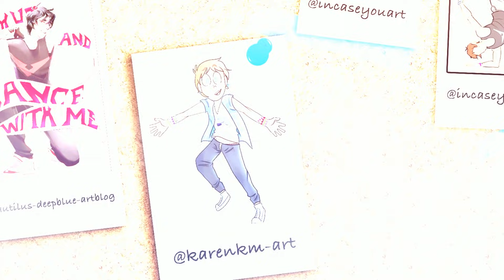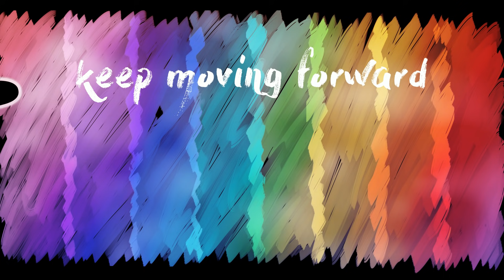SUADWM AMV || Klance || Voltron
This is a tribute video for my fanfic "Shut Up and Dance With Me"

Featured Song: One Foot - Walk The Moon

All art used was done so with permission from the artists.